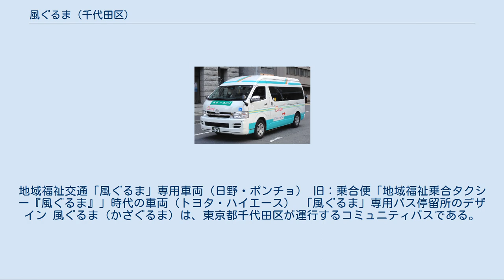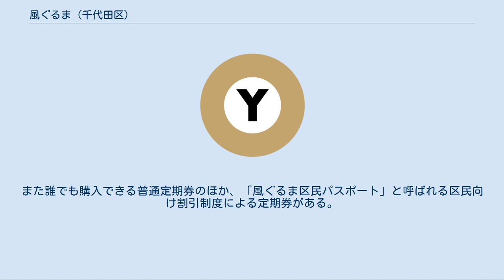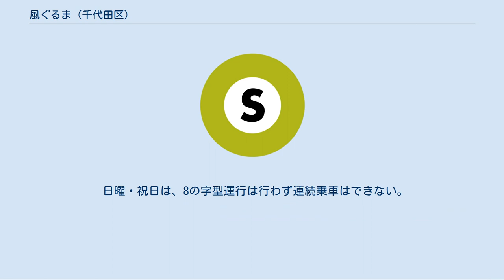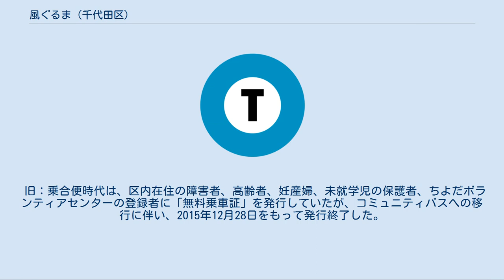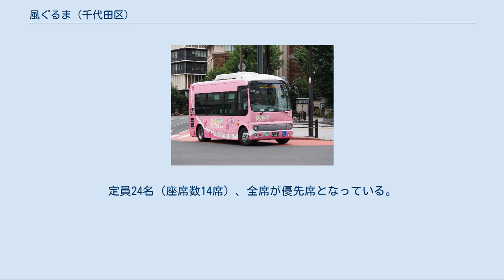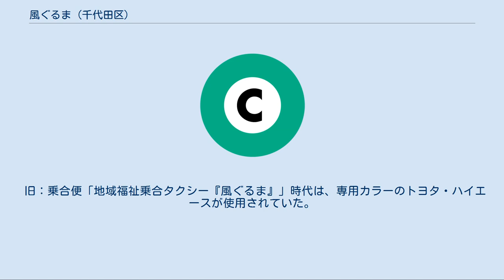風ぐるま (千代田区)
地域福祉交通「風ぐるま」専用車両（日野・ポンチョ） 旧：乗合便「地域福祉乗合タクシー『風ぐるま』」時代の車両（トヨタ・ハイエース） 「風ぐるま」専用バス停留所のデザイン 風ぐるま（かざぐるま）は、東京都千代田区が運行するコミュニティバスである。
日立自動車交通に運行委託している。
日立自動車交通では「地域福祉バス」もしくは「コミュニティバス」として紹介しているが、千代田区では「地域福祉交通『風ぐるま』」という名称を使用している。
 専用車両のデザインは、千代田区の花である桜をモチーフとしている。
バス停留所の専用デザインは、旧：乗合便の車両デザインに近い色調のものが用いられている。
 日立自動車交通に運行委託し、1993年5月18日に運行開始した「リフト付福祉タクシー」を源流とし、1997年4月1日より「地域福祉乗合タクシー『風ぐるま』」として運行開始。
2016年1月4日にコミュニティバス「地域福祉交通『風ぐるま』」に移行した。
 そうした経緯を持つため、コミュニティバスとしての運行開始は2016年と新しいが、1990年代前半に源流を持ち歴史は長い。
また、元はタクシー事業者であった日立自動車交通が、自治体のコミュニティバス運行受託に進出する契機となったバス路線でもある。
 「日立自動車交通#沿革」も参照 福祉タクシーとして出発した関係上、管轄は道路交通などを担当する部署ではなく、千代田区保健福祉部福祉総務課福祉総務係となっている。
当初は福祉目的の色彩が強く、主に区内在住の高齢者や障害者、子育て世代の利用を想定していたが、現在は「どなたでも利用できる乗合バス」として、区民だけでなく幅広い利用者に向けた運行となっている。
 4ルートが運行されており、全ルートが日立自動車交通に運行委託されている。
日立自動車交通は「風ぐるま」の運行担当のため、千代田区役所3階に「千代田営業所」を設置し、そこで「風ぐるま」オリジナルグッズ（刺繍入りハンドタオル、アクリルキーホルダー）も販売している。
 千代田区内の福祉施設を中心に区内を循環するバス。
2016年1月4日より、旧：乗合便からコミュニティバスに移行し、地域福祉交通「風ぐるま」として運行開始した。
バスロケーションシステムも稼働している。
 同時に車両も、ワンボックスカーから小型バス車両での運行に変更され、専用塗装の日野・ポンチョ（ショートボディ）が導入された。
車両点検時などは日立自動車交通の一般塗装の車両が代走する。
小型バスの採用に伴い、一部の停留所が新設・移設され、停留所以外での降車はできなくなった。
 運賃は小学生以上1回につき100円で、PASMO・Suicaなど交通系ICカードも使用できる。
乗車時から90分以内に他のルートに乗り継ぐ場合、交通系ICカード利用時に限り1回のみ無料で乗り継ぎできる。
また誰でも購入できる普通定期券のほか、「風ぐるま区民パスポート」と呼ばれる区民向け割引制度による定期券がある。
 各ルートとも年末年始は運休。
運行時刻はおおむね8時30分から18時30分。
 以下の4ルートが運行されている。
全ルートが千代田区役所を起終点とする片方向循環である。
 麹町ルート 秋葉原ルート 富士見・神保町ルート 内神田ルート 月曜～土曜は、「麹町ルート」と「秋葉原ルート」、「富士見・神保町ルート」と「内神田ルート」をペアとして、千代田区役所を結節点とする8の字型運行を行い、連続乗車が可能となる。
 日曜・祝日は、8の字型運行は行わず連続乗車はできない。
また、障害者福祉センター「えみふる」には停車しない。
 区境付近では、「麹町ルート」が四ツ谷駅付近で新宿区内、「秋葉原ルート」「富士見・神保町ルート」の一部区間が文京区内をそれぞれ走行するが、千代田区外にバス停留所は設けられていない。
 旧：乗合便[編集] 2015年12月30日までは、トヨタ・ハイエースを使用した乗合タクシーとして運行されており、各運行ルート上に設置された停留所から乗車し、降車時はルート上であれば、危険な場所でない限りどこでも降車することが可能であった。
 旧：乗合便時代は、区内在住の障害者、高齢者、妊産婦、未就学児の保護者、ちよだボランティアセンターの登録者に「無料乗車証」を発行していたが、コミュニティバスへの移行に伴い、2015年12月28日をもって発行終了した。
発行終了後も期限が残っている「無料乗車証」は期限まで利用可能であった。
 2010年1月4...